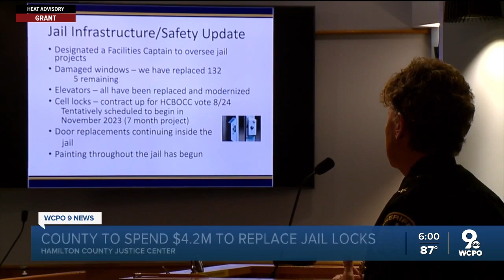Hamilton County to spend $4 million to replace jail locks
Commissioners officially voted in favor of awarding $4 million to the jail to fix locks and doors after inmates within the jail have been able to manipulate them, often breaking them.